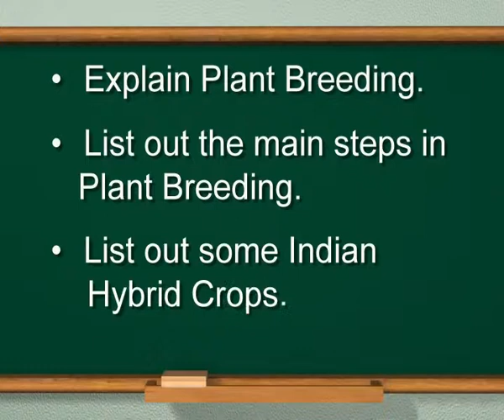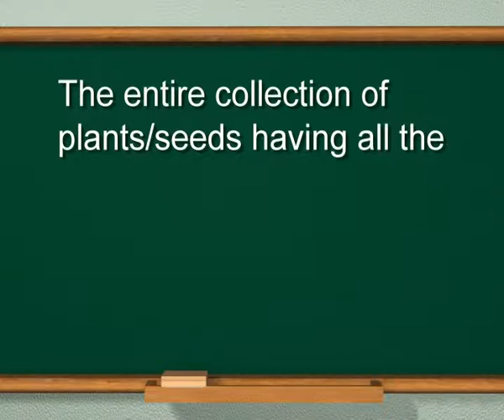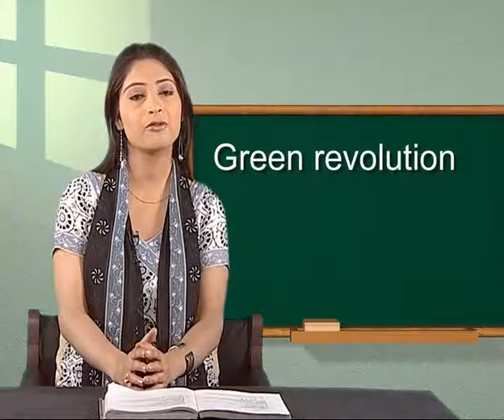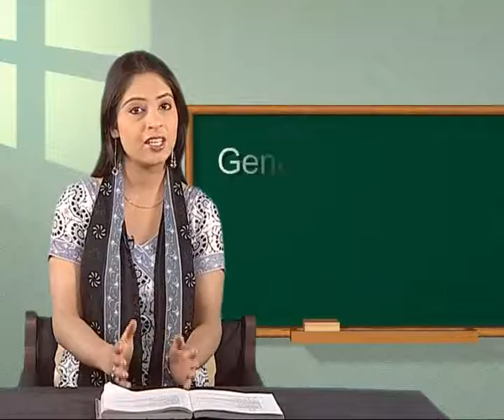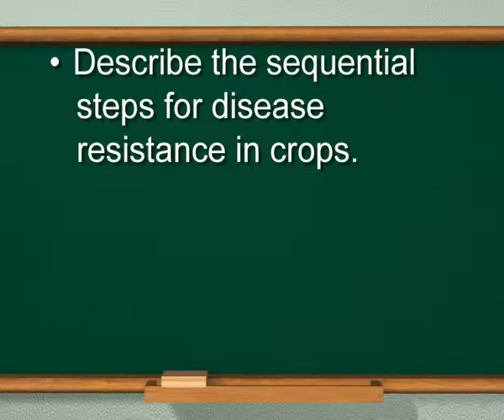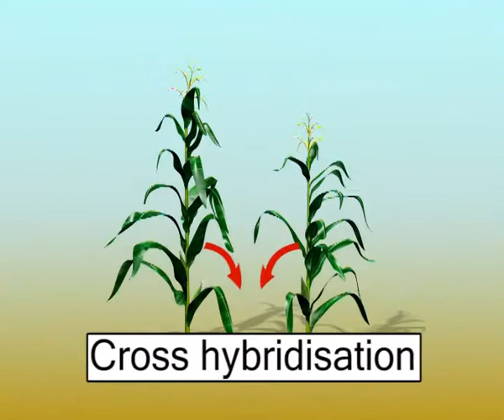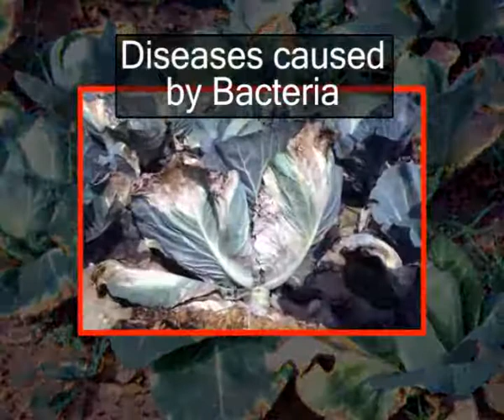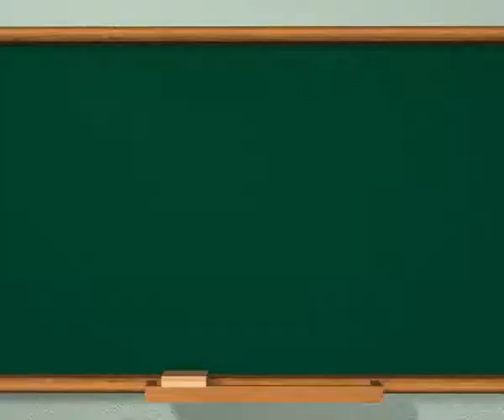Biology c12 j PLANT BREEDING 1